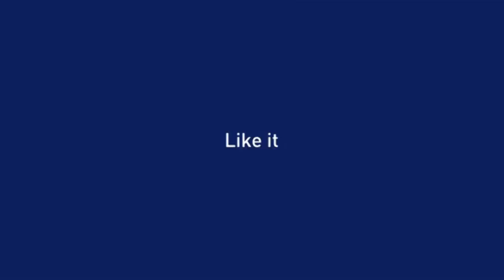MINKEY in Maypole 2011 F/W Photoshoot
so cute moment!!